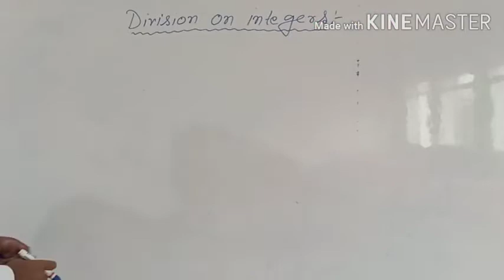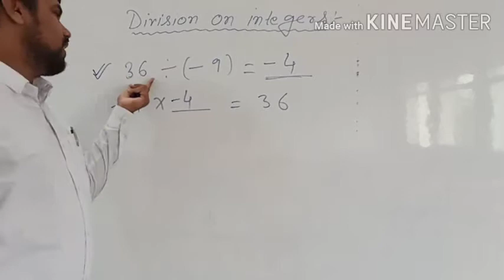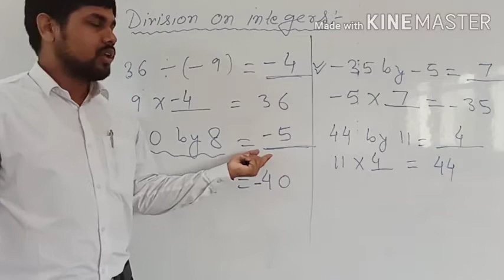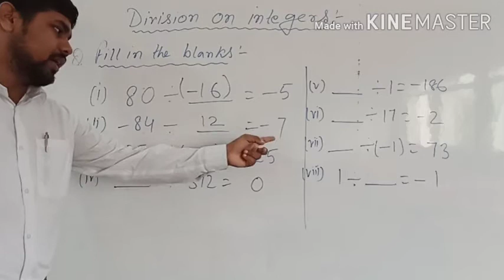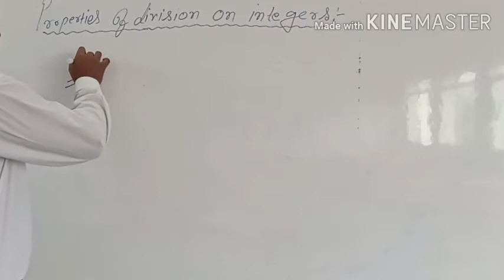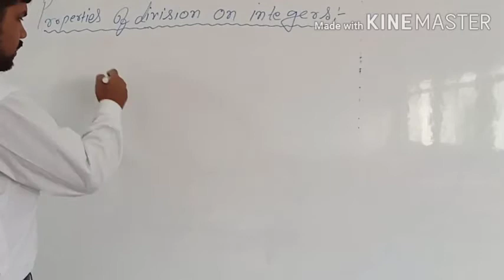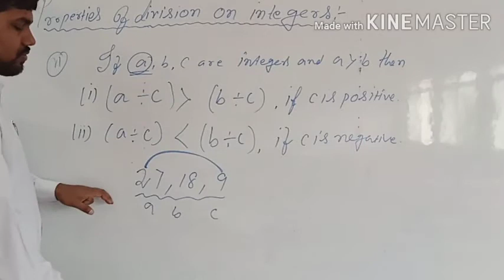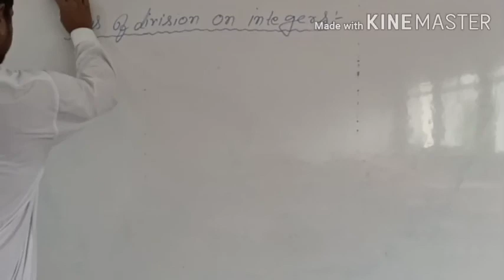DIVISION ON INTEGERS